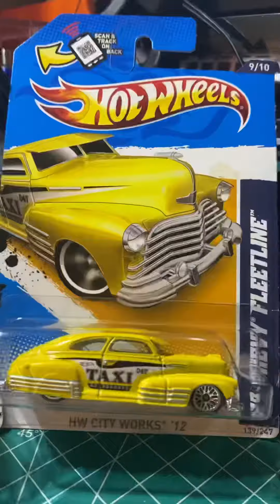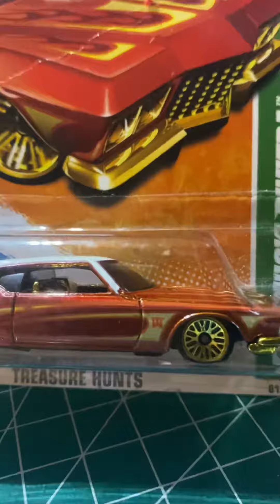Loonie 10 Lowered Cars Challenge! Chevy Low lows hotwheels🔥😎😁